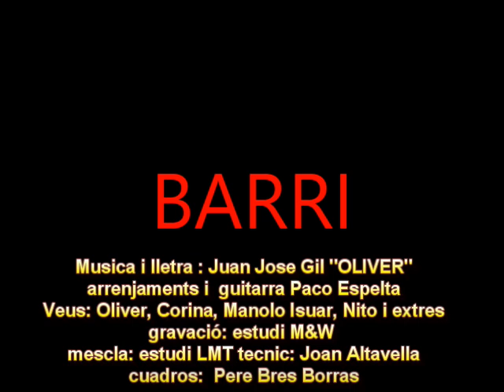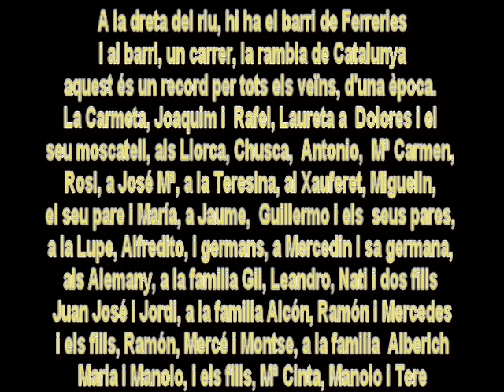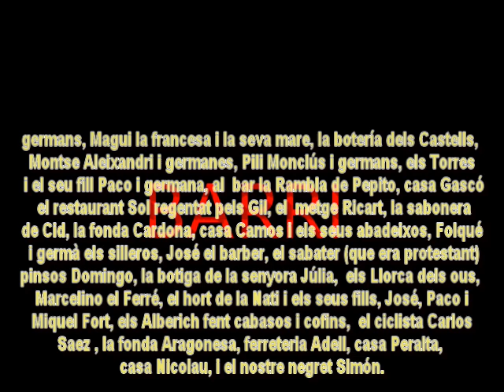BARRI Raval de la Creu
Una mica d'història del meu barri i de la meva gent